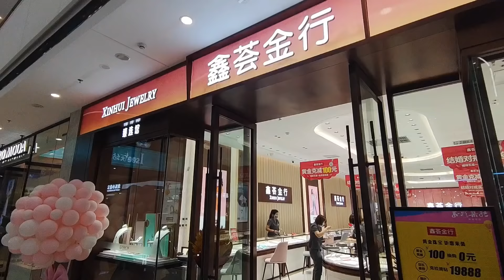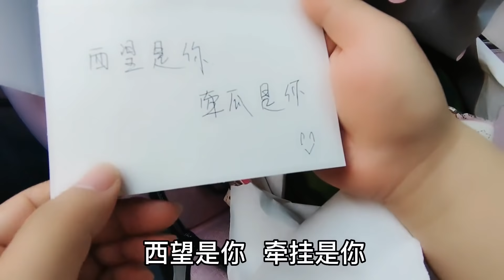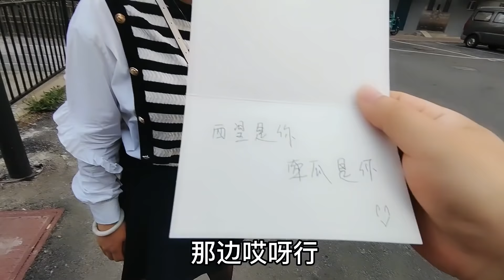一直不被看好的外卖小哥，520情人节跟干妹妹表白，能成功吗？【外卖骑行侠】